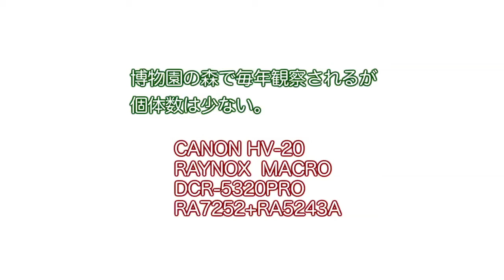食草のブナの若葉を食べるヒゲナガオトシブミ.mov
県立自然博物園で観察できるヒゲナガオトシブミ、ウスアカオトシブミ、セアカヒメオトシブミの映像。CANON HV10+RAYNOX DCR-5320PROでのマクロ撮影。